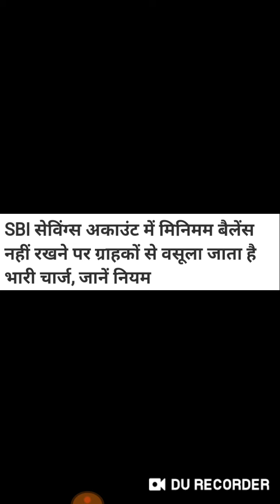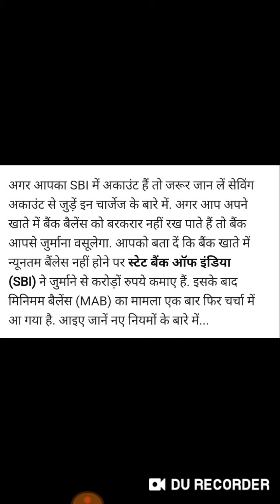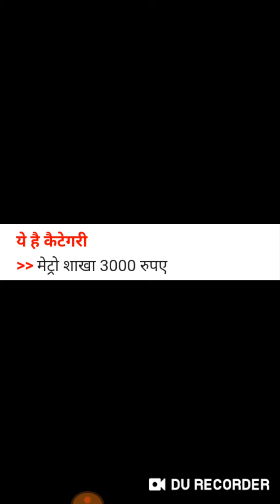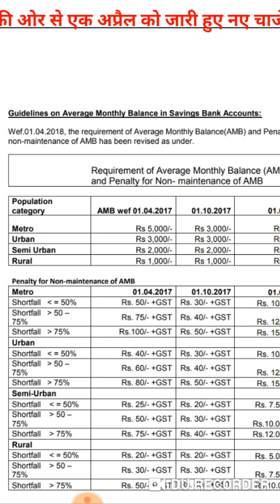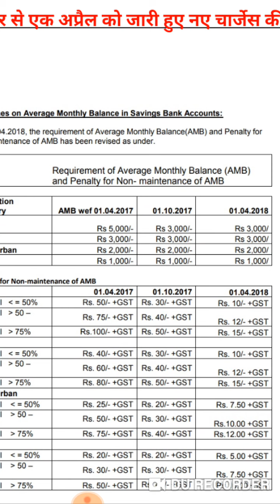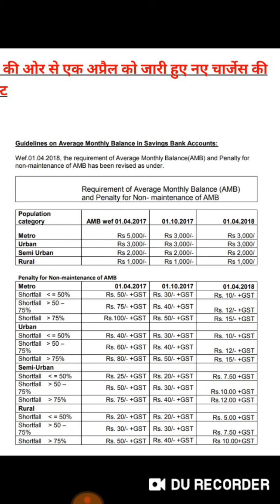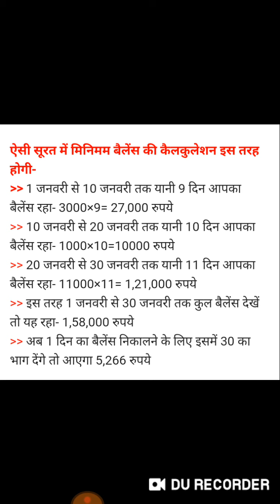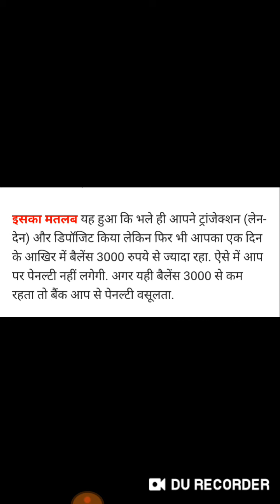अपने बैंक अकाऊँट में न्यूनतम बैलैंस बनाए रखें ताकि जुर्माना ना लगे | जाने कैटेगिरी के हिसाब से कितना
अपने बैंक अकाऊँट में न्यूनतम बैलैंस बनाए रखें ताकि जुर्माना ना लगे .जाने कैटेगिरी के हिसाब से कितना जरुरी है बैलैंस रखना .
SBI NEW RULE MAB .
Monthly Average Ballance In SBI Account.
Kam se kam kitna Ballance bank khate me rkhna jaruri hai.
City ki category ke hisab se minimum ballance kitna rkhna jaruri hai.
City category for SBI MAB.

about this video:

Dosto es video me hm aapko bta rhe hai ki aap sbi ke apne khate me kam se kam kitna ballance rakhna jaruri hai taki aapko jurmana na dena pade .puri jankari ke liye yah video ko shuru se last tak dekhen.